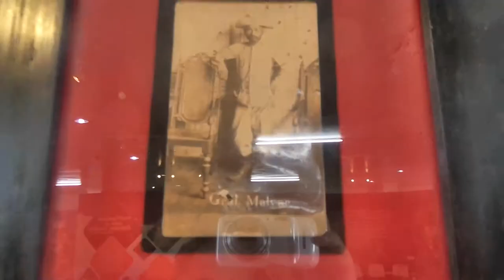Museo ni Miguel Malvar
Santo Tomas, Batangas. Now under the auspices of the National Historical Commission of the Philippines.  Admission is free.